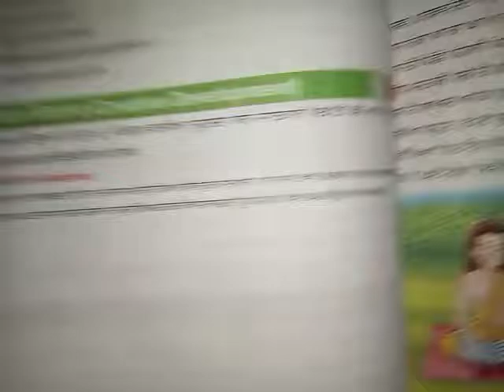Class 7(ch 12) short question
Sehaj Madam